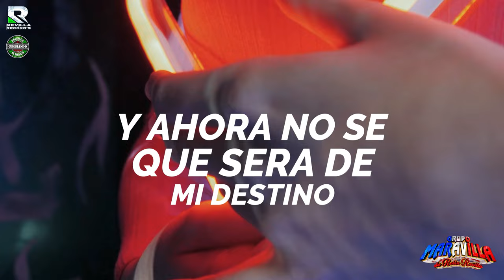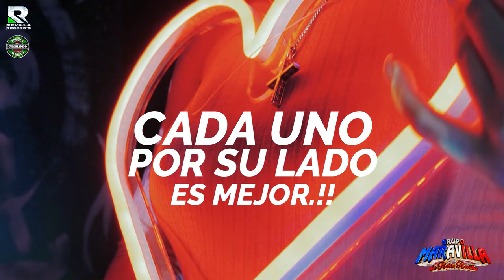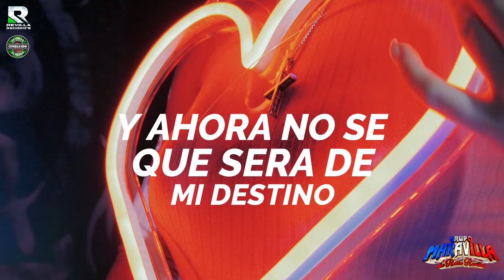CADA UNO POR SU LADO || GRUPO MARAVILLA || LYRICS || EXITO SONIDERO 2024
Cada uno por su lado es el gran éxito entre los sonideros de Mexico y Estados Unidos.
Ahora disponible para todo el mundo.
Cada uno por su lado es un éxito total que te va hacer bailar toda la noche en estas fiestas de fin de año 2023.